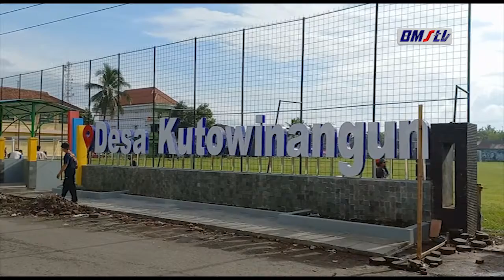PESTA TUMPENG WUJUD RASA SYUKUR WARGA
PESTA TUMPENG WUJUD RASA SYUKUR WARGA DESA KUTOWINANGUN, KEBUMEN, DENGAN MENGELAR KEGIATAN MERTI DUSUN NGIKET SRAWUNG. MEREKA TAMPAK ANTUSIAS MENGIKUTI KEGIATAN TERSEBUT KARENA KEGIATAN INI MERUPAKAN YANG PETAMA SEJAK ADANYA PANDEMI COVID 19.